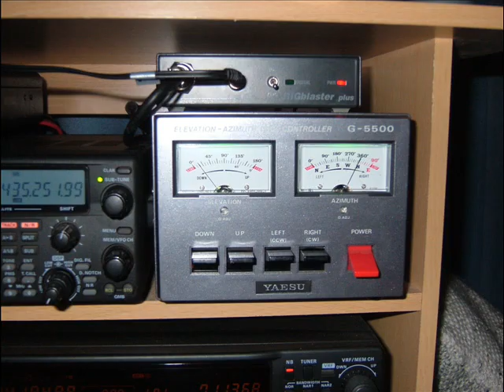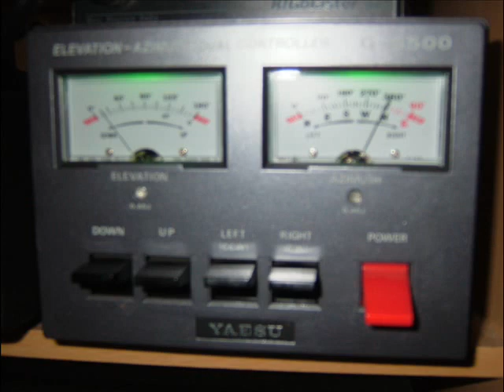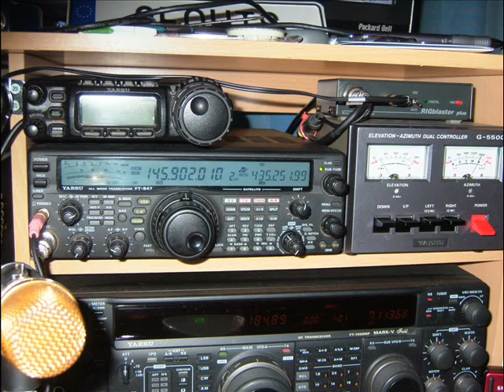CQ Satellite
Testing out my latest Satellite antenna on a couple of nice passes.

Stations worked in the video were SQ9MES - IW4BIF - EA6SA